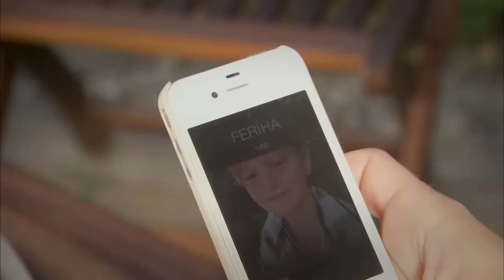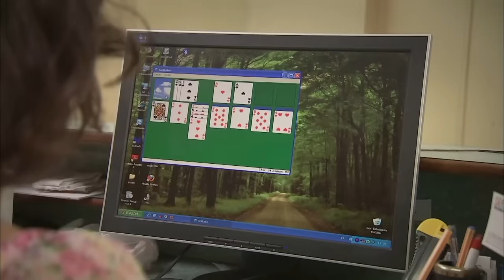ፈሪሀ ክፍል 71